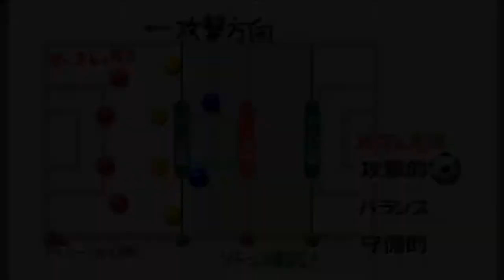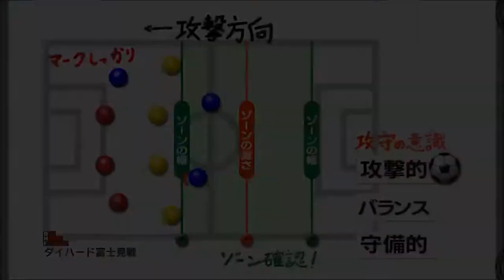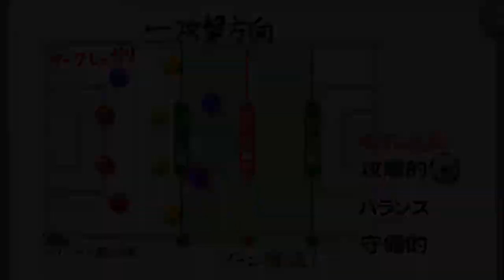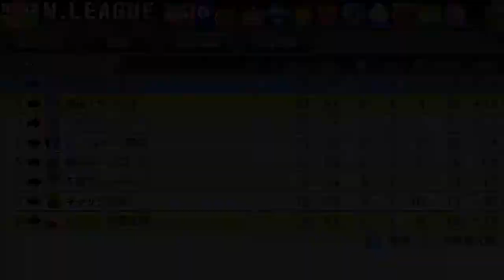【カルチョビットA #154】圧勝！3トップ作戦のダイハード富士見戦【サッカークラブ育成ゲーム】